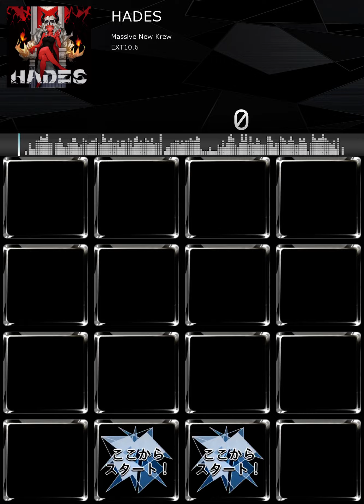【jubeat Fanmade】HADES - Massive New Krew【Effect】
EXT 10.6
HADES
Massive New Krew
from beatmania IIDX

00:00 sleepy
00:22 The red one come
00:26 FIGHT!!!
00:31 buggggg
00:38 Normal chart
00:52 The red one came
01:09 COUNTDOWN
01:23 HADES

😍Respect  MV😍

jubeat Fanmade